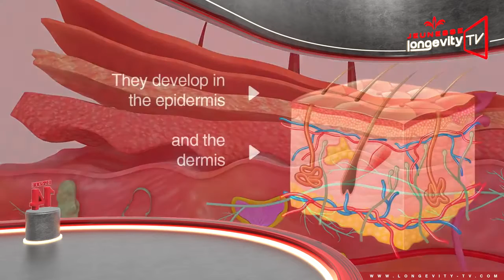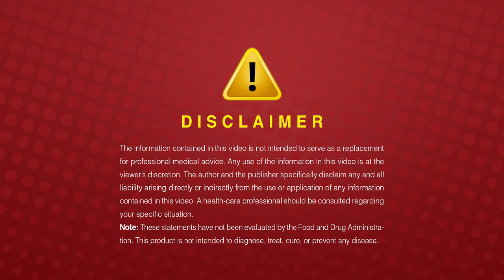Jeunesse Longevity TV Episode 14. Magyar-Luminesce széria 1. rész-The Luminesce Serie Part 1.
Let's talk about Luminesce with Dr William Amzellag.
Magyarul a Luminesce széria 1. rész